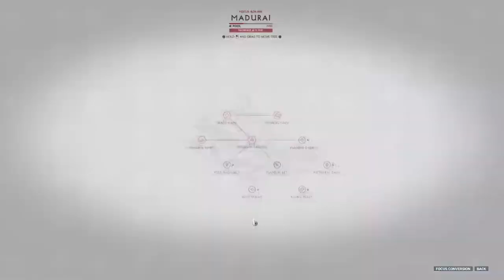-twitch- Warframe where we are at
just a simple update Video as many keep asking me how I am gaining so much Rep in Fortuna well now you know and a small update on my Current Missions and end game

and see you in the Void my Nation